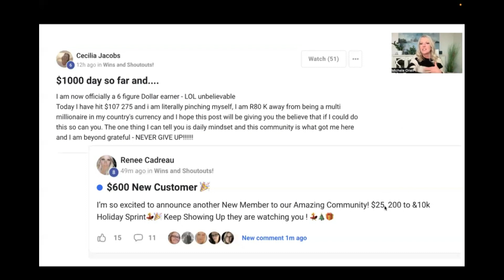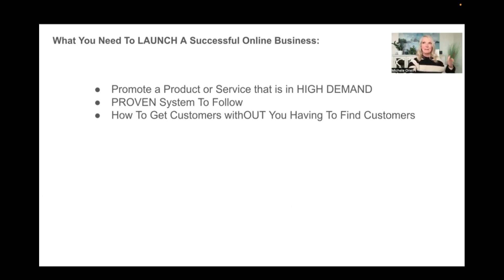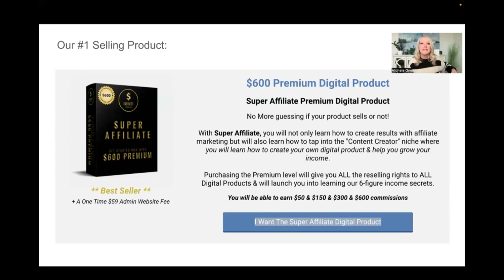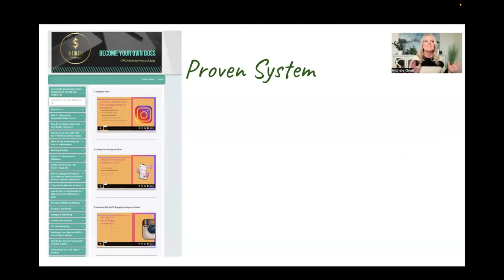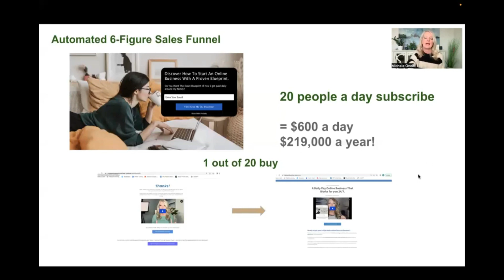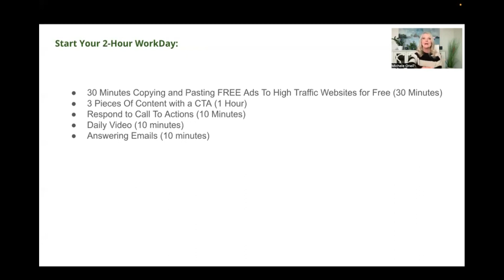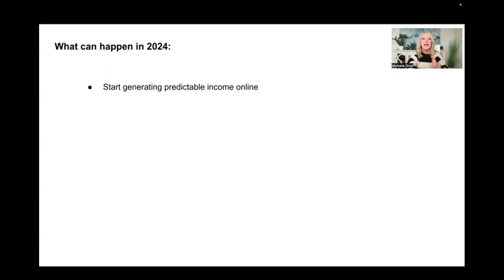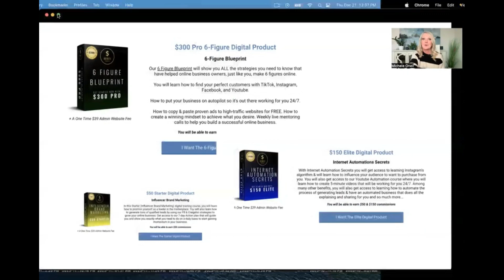Master the Strategies of Successful Online Entrepreneurs | 6figure Blueprint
Learn and earn $600 a day in 2024! Say goodbye to overwhelm and hello to effortless profits.

Join our 90-day vision sprint! Learn how to make money online by working 2 hours daily on your phone or laptop in 2024.

Everything you need is provided for you, including a supportive community and weekly mentoring training.

You are your own boss and you are provided everything you need to grow a successfully rewarding business.

No more living paycheck to paycheck
Make money with your phone
create passive income in 2024
side hustles that actually work
quit your 9 to-5 job

Topics you will get from this channel include,
How to make money online in the UK today,
Proven Ways to Make Money Online,
How to make $100 a day online UK,
How To Make Money Online: 23 Proven Ideas for 2024,
20 Ways To Make Money From Home,
Realistic Ways to Make Money Online in 2024,
This channel will answer questions not limited to the following topics:
How to make money with digital products online,
How to make money with digital products on Amazon,
How to make money with digital products for free,
How to earn a side income selling digital products,
Realistically how many digital products need to make $1000,
How To Create And Sell Digital Products,
How to create and sell my own digital products,
How Selling Digital Products Can Make You Money,
most profitable digital products,
free digital products to resell,
100 digital product ideas,